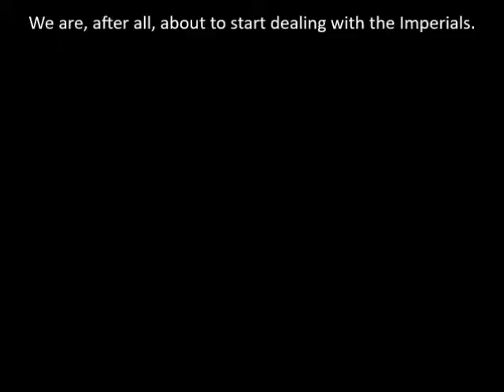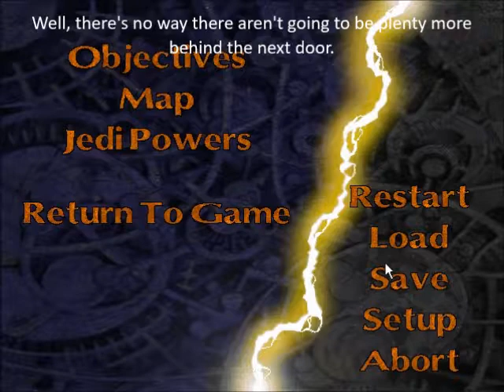Let's Play Star Wars Dark Forces 2 Mission 6 Part 1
They certainly aren't messing around at this stage of the game. You can't even take a swim without risking getting blown up.